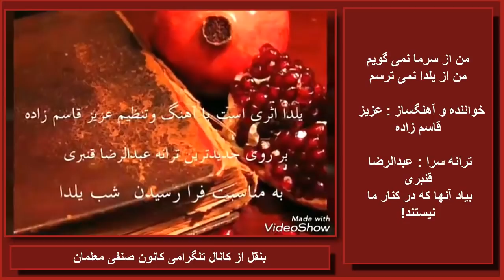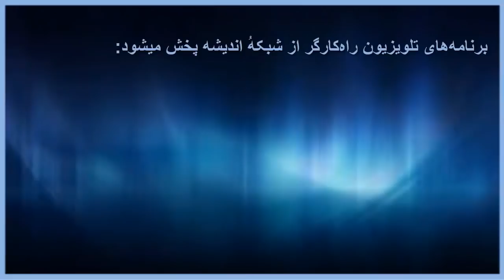محمدرضا شالگونی: مردم پائین در میدان اصلی مبارزه . مبارزه برای سوسیالیسم از همین‌جا آغاز می‌شود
تلویزیون راه‌کارگر یکشنبه دوم دیماه ۹۷ برابر با ۲۳ دسامبر ۲۰۱۸:
محمدرضا شالگونی: تداوم جنبش دیماه و تقابل تمام‌عیار مردم با حاکمیت. همگرایی بخش‌های جنبش‌های مطالباتی. امروز مردم پائین در میدان اصلی مبارزه وارد شده‌اند. مبارزه برای سوسیالیسم از همین‌جا آغاز می‌شود! باید به دستاوردهای چپ افتخار کنیم. اما همزمان باید مشخصات سوسیالیسم مورد نظر خود را مورد بحث قرار دهیم کنیم و‌ تصویر روشنی از چگونگی دستیابی آن داشته باشیم.
جنبش مطالباتی می‌تواند سازمانیابی توده زحمتکش و معترض و ضدحکومت را بطور جهشی شتاب دهد. جنبش کنونی از خواست‌های مطالباتی آغاز می‌شود اما در ادامه خود بناچار باتوجه به ویژگی‌های حاکمیت سیاسی می‌شود و سرنگونی را در دستور کار قرار می‌دهد. رودررویی مردم ایران با حاکمیت، نافرمانی مدنی و مبارزه سیاسی با رژیم در طول چهل سال گذشته درجریان بوده است.